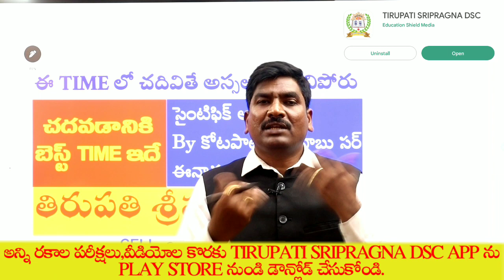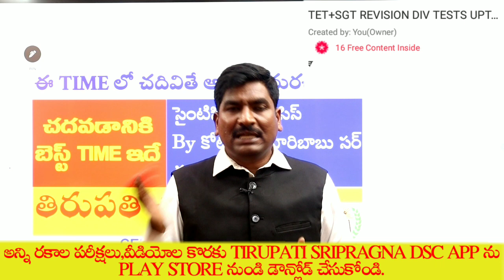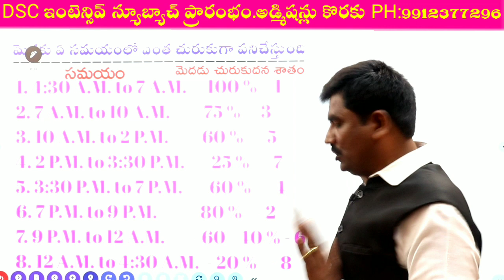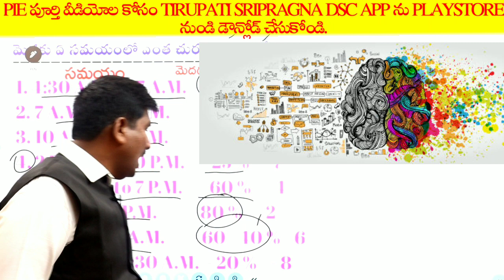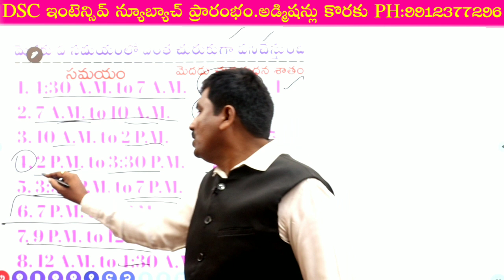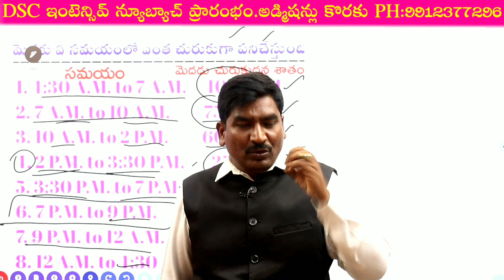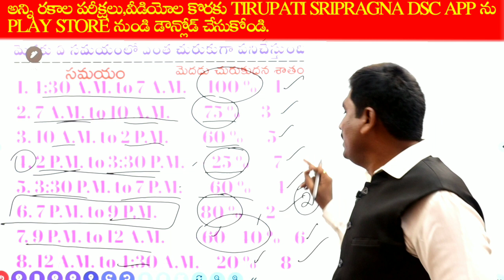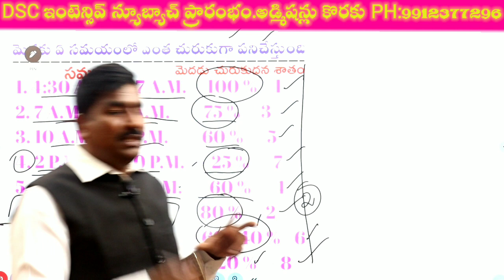చదవడానికి బెస్ట్ టైం ఇదే||సైంటిఫిక్ అనాలసిస్||BY HARIBABU SIR DOWNLOAD OUR TIRUPATI SRIPRAGNA APP